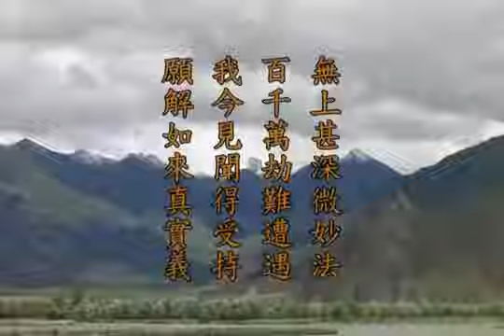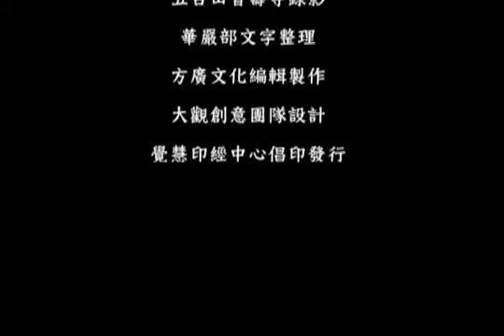《华严经》第134 讲【第二会 普光明殿】 净行品 17 梦参老和尚